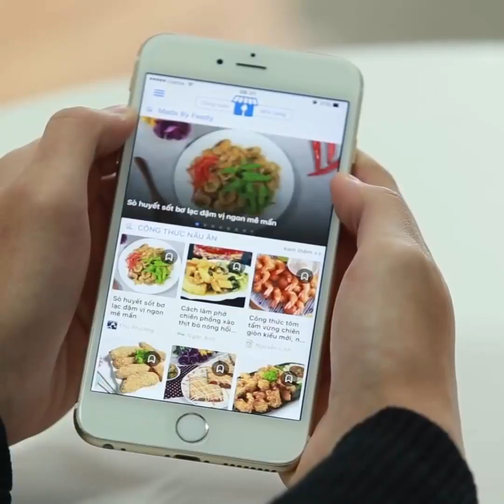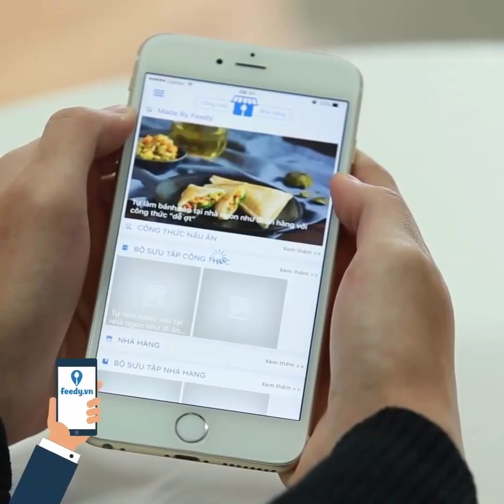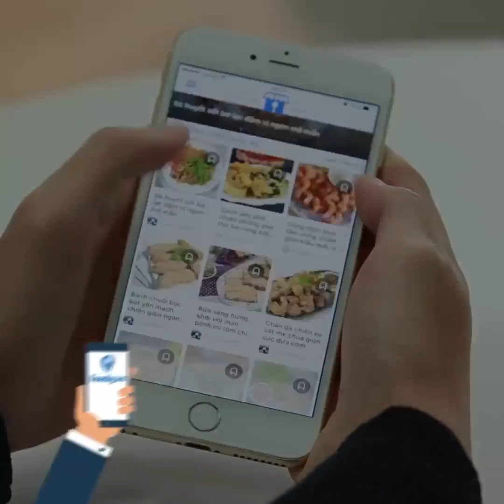Tổng hợp 4 món đồ uống cực kì Ngon phần 01 Feedy | Feedy TV